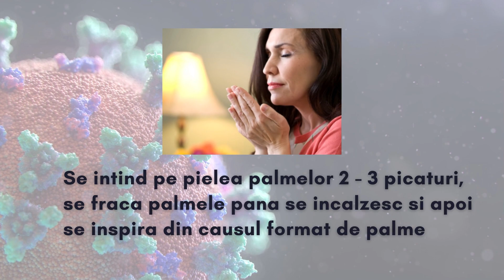Preventie inainte de toate!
Uleiurile esentiale eficiente in blocarea replicarii virusilor gripali

Foloseste uleiurile esentiale cu proprietati antivirale
pentru protectia ta si a familiei tale
4 - 5 picaturi in lampa de aromaterapie sau in difuzorul cu ultrasunete
2 - 5 picaturi intr-un vas cu apa fierbinte,  se apropie narile gradat si se inspira
1 - 2 picaturi in interiorul mastii, pe partile laterale si se pune masca pe fata
Se picura pe pielea palmelor 2 - 3 picaturi, se freaca palmele pana se incalzesc si apoi se inspira din causul format de palme

Uleiuri Esentiale de la LILION.RO